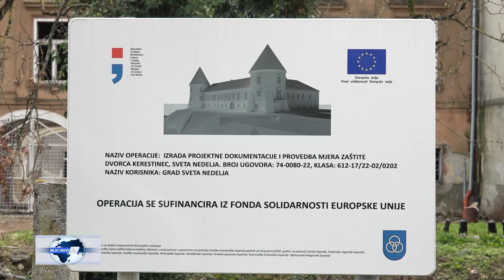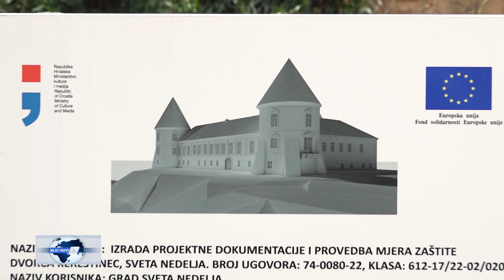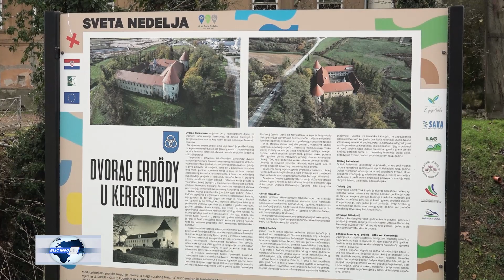Televizija Zapad - Blic info 04.01.2024.